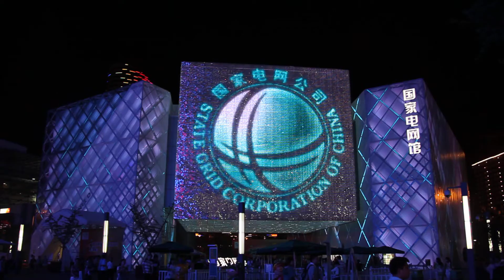State Grid Pavilion 2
State Grid Pavilion